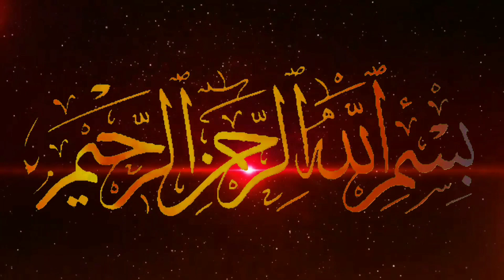PERCIL santrine GUS SYAMSUDIN#Gusmiftah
Pengajian Gus Miftah bersama Bupati Pasuruan dan Percil cs ini bikin yang nonton dak bisa nahan tawa.Karena lucunya kelewatan